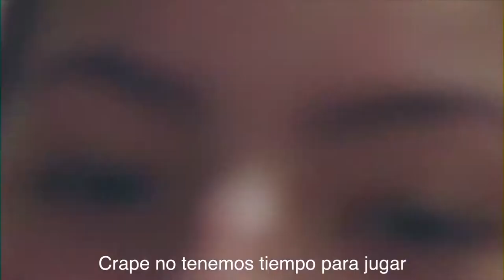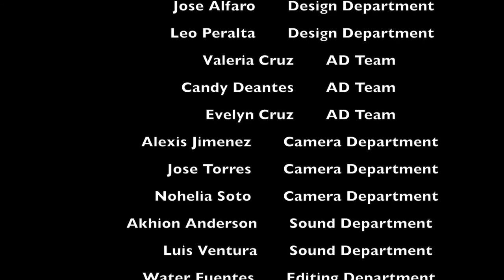Recalentado Uplift Williams Preparatory